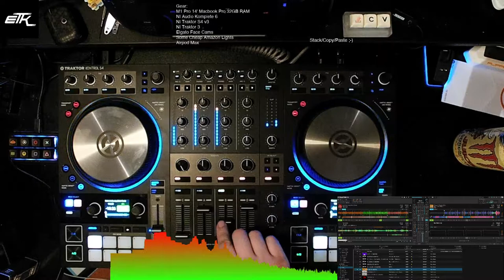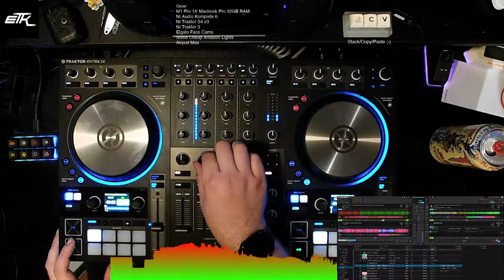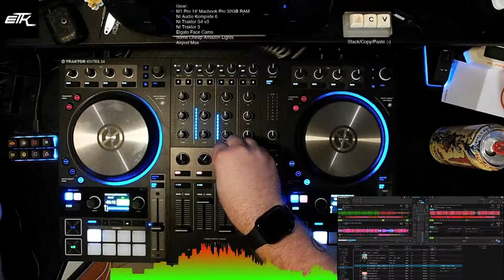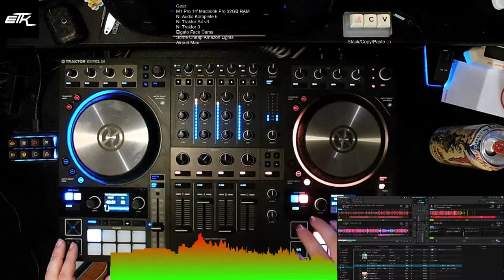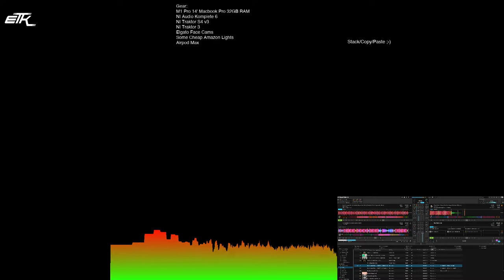Friday September 9th Stream feat. Michael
Originally streamed on September 9th, 2022, this set showcases new tracks, featuring one of our artists and director, Michael.